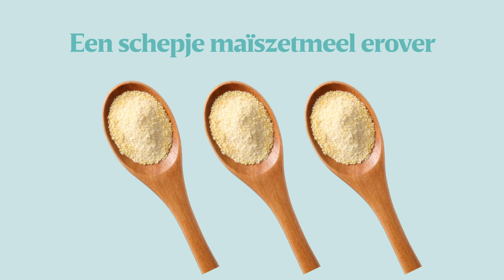Zo worden frietjes van zoete aardappel krokant.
Bye bye, slappe frietjes van zoete aardappel… Handig zo’n foodhack!